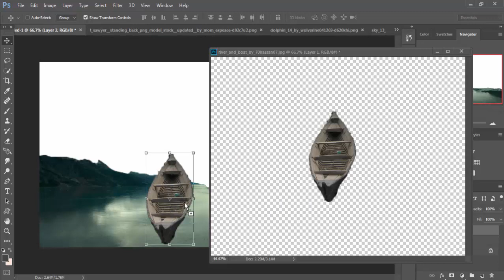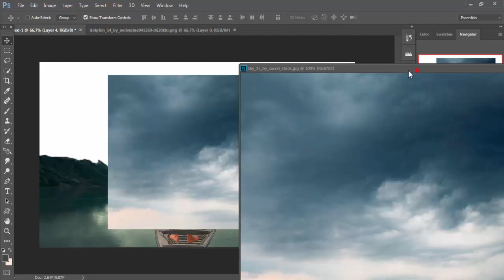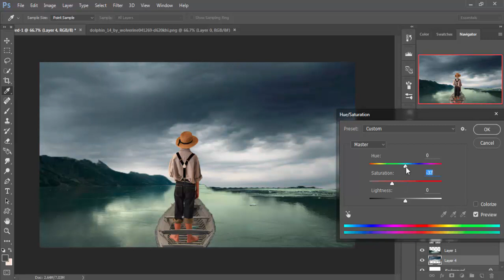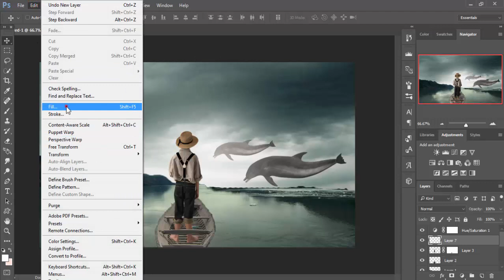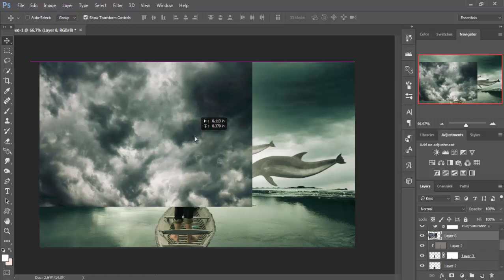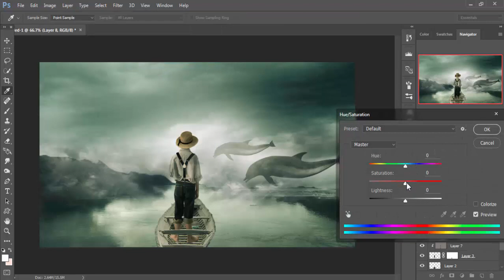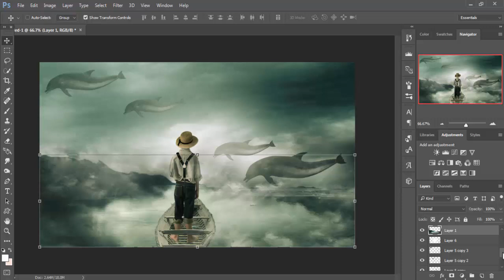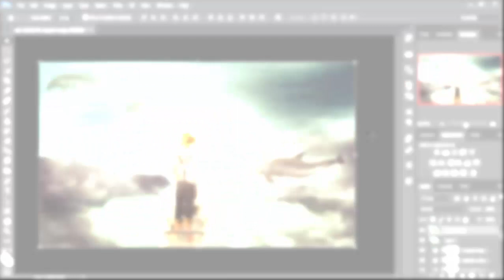photoshop tutorial | flying dolphine photo manipulation |softlight blend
In this video tutorial you learn how to take some selective color and how to use mask layer in blending mode in photoshop cc 2015.5.
Image credit
dolphin image
Music Credits